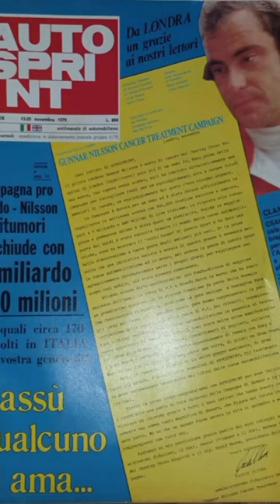La toccante storia di Gunnar Nilsson,talento e umanità fuori misura...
la triste storia di nillson,pilota di talento e uomo straordinario.